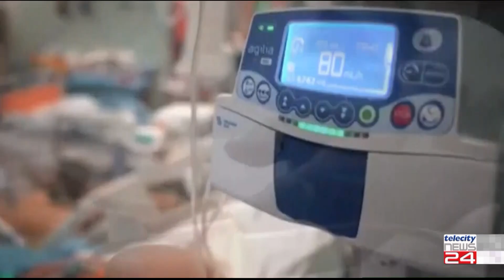04/10/2022 - Mangia wustel contaminato dal batterio Listeria e muore dopo quattro giorni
04/10/2022 - Mangia wustel contaminato dal batterio Listeria e muore dopo quattro giorni